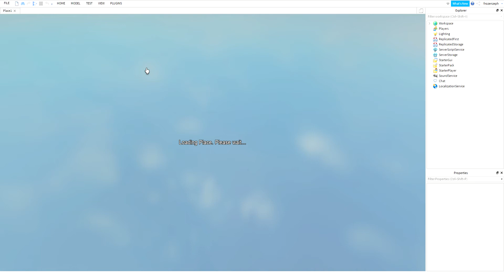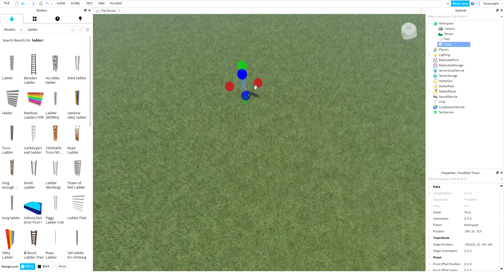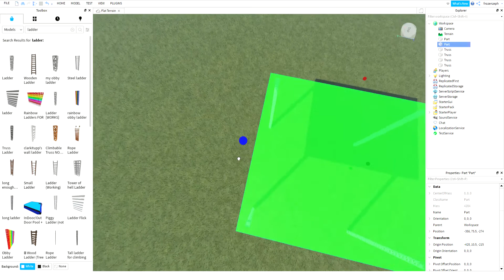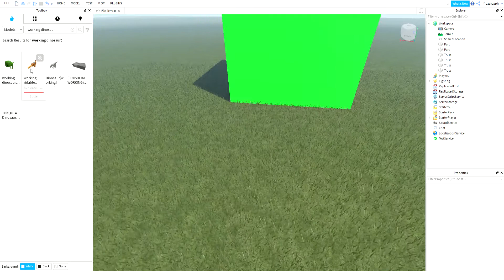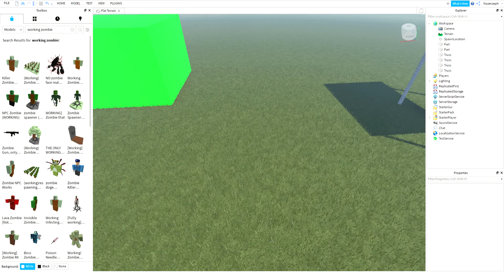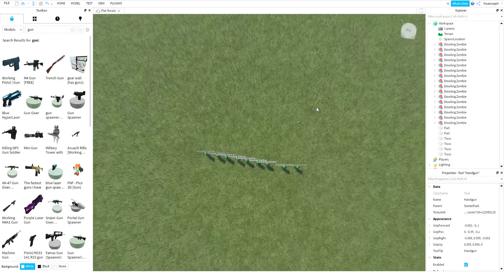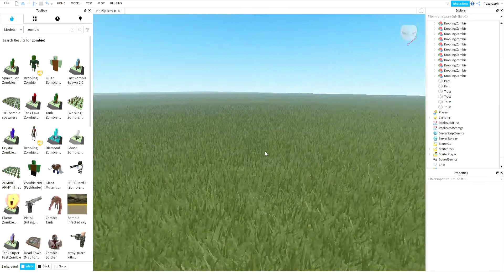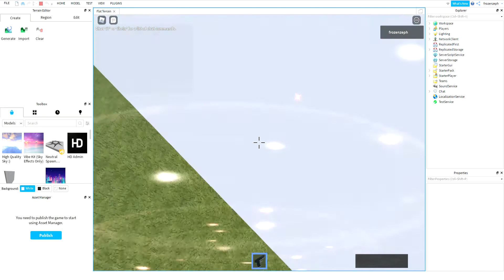Roblox Studio: How To Make A Zombie Chase Game!